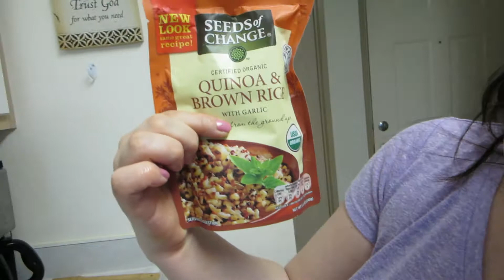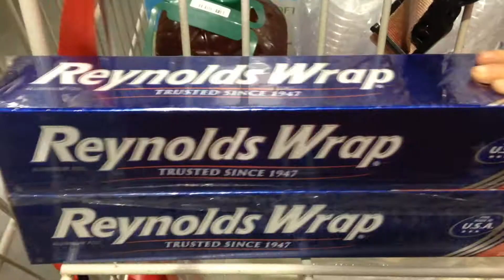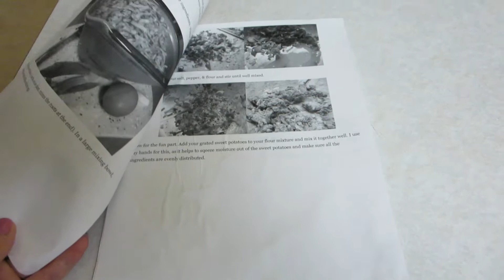CRAZY COOKING DAY! 4-23-2014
Mama Natalie is currently expecting her third baby boy in April 2014! She is a breastfeeding, co-sleeping, VBAC, baby-wearing, homeschooling, natural mama. :)